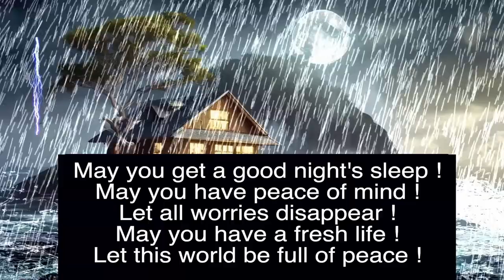The Secret to Instant Sleep with Heavy Rainstorm and Thunder Sounds